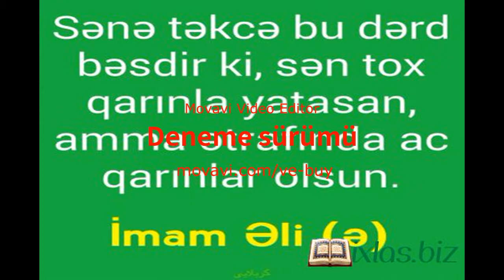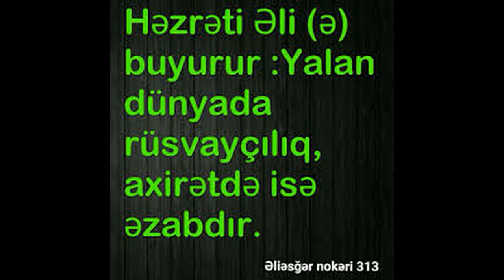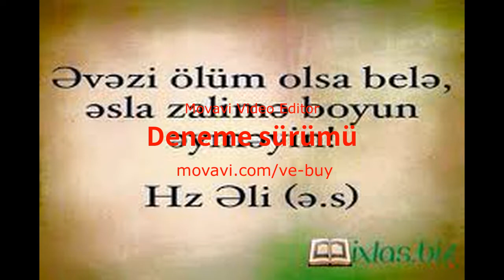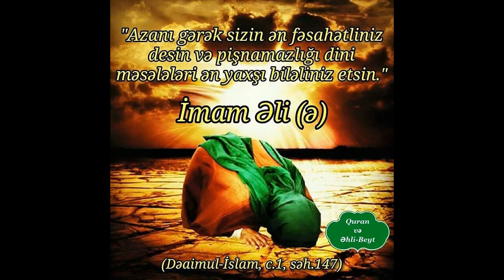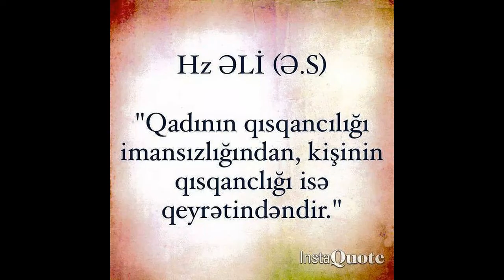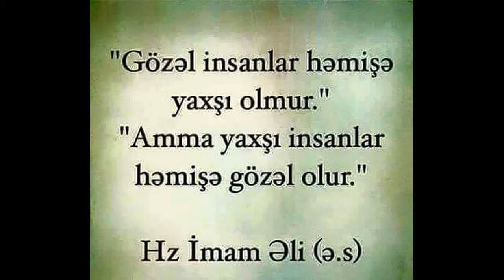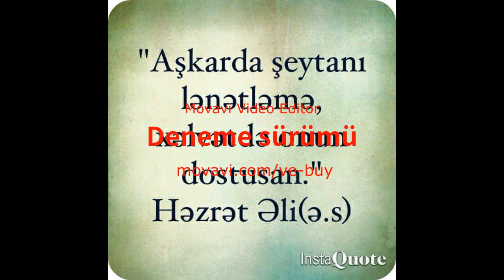Imam Əli(ə) Quranda fəziləti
İmam Əli (ə)  5 fəziləti
kanalımıza dəsdək olmab ucun xahiş edirəm abunə olasınız